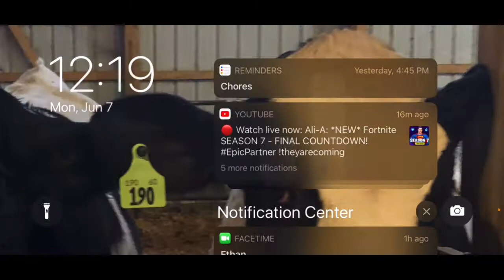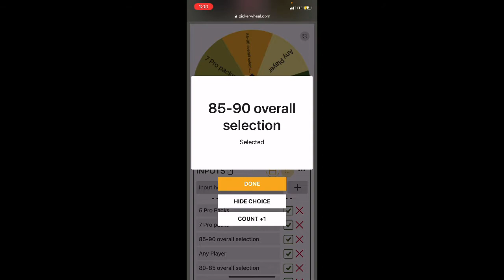WHEEL OF MM Ep.1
The rules are if you get 500+ Points in overdrive you can keep what you get and if you win you get a Pro Pack

All of the music in this video is from audionautix.con